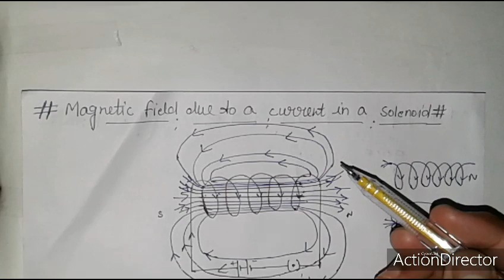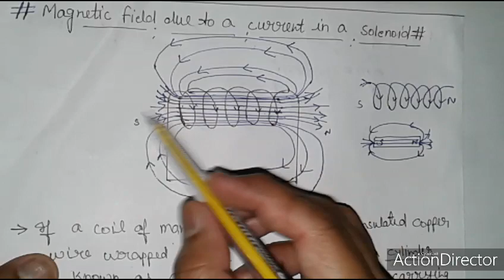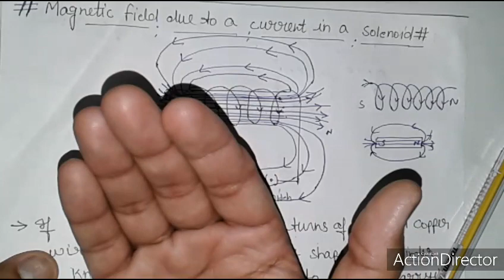Magnetic field due to current in solenoid class 10th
This topic describe how an electromagnet can be made.